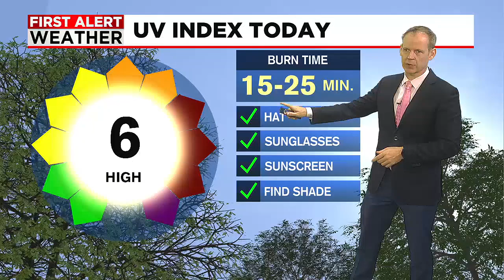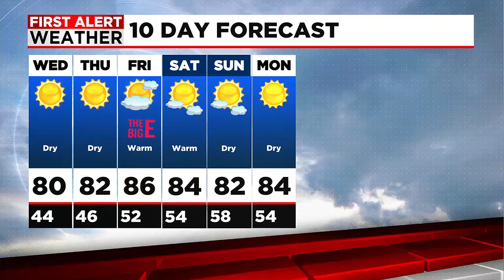Dan's Wednesday Morning Forecast